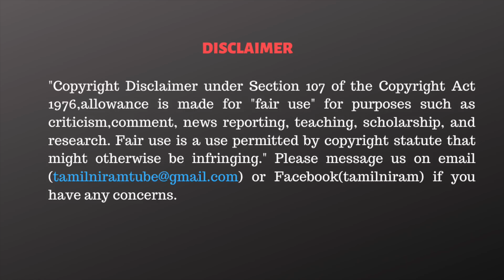கமலின் வன்ம அரசியலை நுட்பமாக அம்பலப்படுத்திய ஓவியா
CAST:
Script                 - Tamilniram Team
Cameraman      - Praveen Kumar S